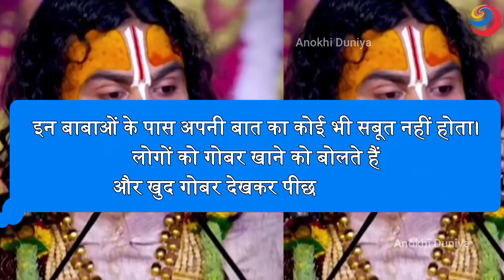गोबर देख गुरूजी की हवा टाइट हो गई Aniruddhacharya Maharaj Interview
Welcome to Anokhi Duniya, your ultimate destination for all things Bollywood! Dive into the glamorous world of Bollywood celebrities, exploring their luxurious lifestyles, fashion, and personal stories. We bring you the latest news, exclusive interviews, behind-the-scenes glimpses, and in-depth analyses of your favorite movies and stars. Whether you're a die-hard Bollywood fan or just curious about the lives of the stars, our channel offers a unique blend of entertainment, insights, and updates.

 for any I am not owner of any content which i used in my video all resource like picture or video from google or any other helpful site which help us to explain our video nicely or deeply so i credit to my all work to google or any other sites . if i used any other's content then i will definitely credit to him thanks i hope all owner understand to me if i used some content in my videos